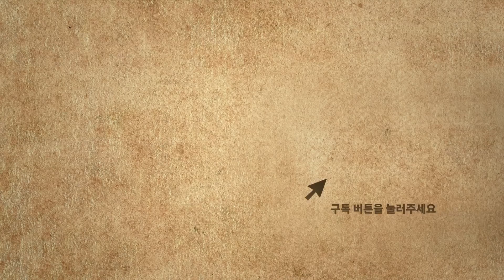한동훈 장관에게 취임 1주년 축하 문자 보낸 서민 교수 드디어 답문이 왔는데... 내용이!! [뉴스트라다무스]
한동훈 법무부 장관이 5월 17일 부로 취임 1주년을 맞았습니다. 그간 확실한 캐릭터와 거침없는 언행으로 높은 인기를 구가했던 한 장관인 만큼 수많은 지지자들이 꽃을 보내는 등 응원으로 화답했는데요. 뉴스트라다무스 패널 서민 교수 역시 1주년 축하 문자 메시지를 보냈고 답장을 받았다고 합니다. 과연 어떤 내용이었을까요? 자세한 내용을 뉴스트라다무스에서 지금 바로 확인하세요!!

“세상에서 가장재미있는 정치쇼”

📌 구독
👍 좋아요